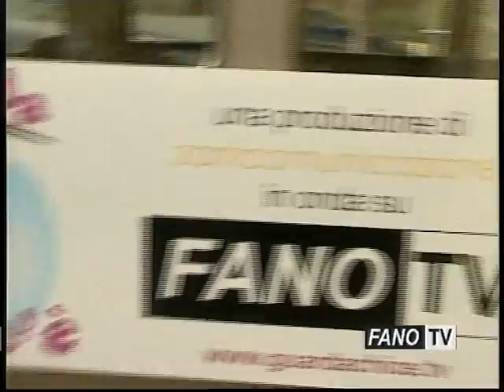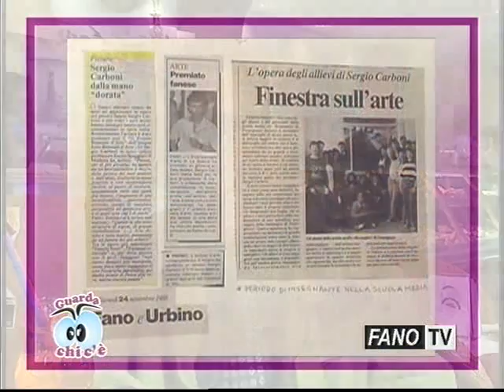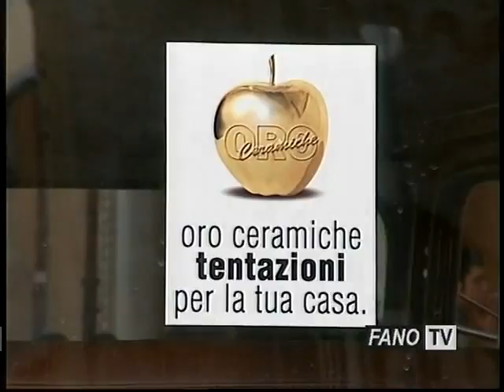Guarda chi c'è - Sergio Carboni